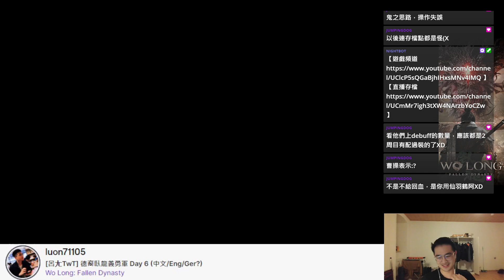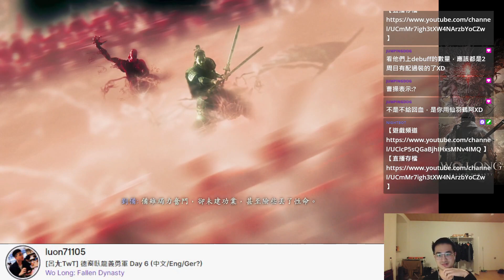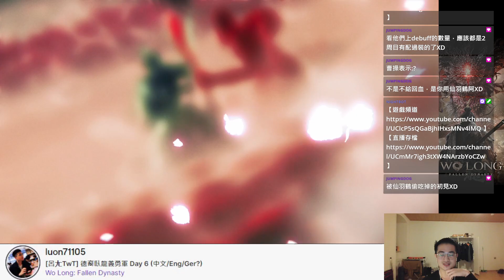劉備 初次通關 青龍人型態 繼張遼後再次被電爛 包含CG動畫劇情｜臥龍：蒼天隕落 Wo Long: Fallen Dynasty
Player: TwT
Platform: ‎PC